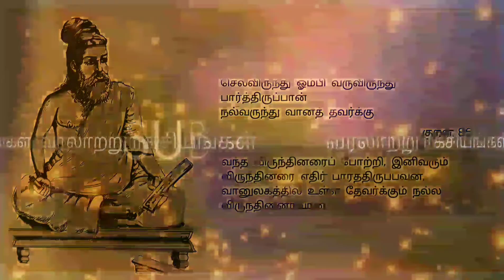திருக்குறள் #86 || வரலாற்று ரகசியங்கள்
🕉️வரலாற்று ரகசியங்கள்🕉️